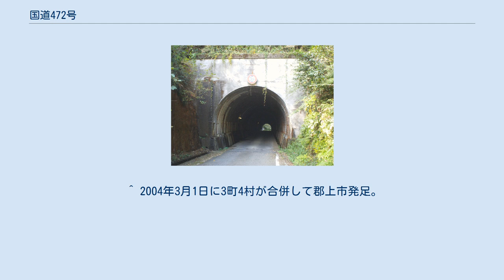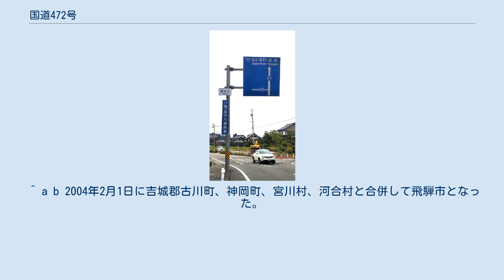国道472号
国道472号（こくどう472ごう）は、富山県射水市から岐阜県郡上市に至る一般国道である。
 岐阜県飛騨市河合町の 楢峠入口付近 この先、富山市八尾町地区までの区間で通行できない日が多い。
 富山県射水市青井谷の分岐手前で、婦中・八尾方面への利用者に、狭隘で危険な国道472号への左折を避け、富山県道小杉吉谷線への直進迂回を促している。
 起点から北陸自動車道小杉ICまでと高山市内の国道41号重複区間内は4車線（片側2車線）であるが、それ以外の区間は1 - 2車線である。
 富山県富山市八尾町栃折の国道471号交点から岐阜県高山市清見町大原の国道257号交点までの約140 kmは、他の国道との重複区間である。
このうち、国道471号との重複区間である、岐阜・富山県境付近の楢峠を含む区間は、豪雪地帯の山越えであるため、6月 - 11月までしか通行できない。
さらに、頻繁に側壁崩壊・路肩欠損するため、これらの復旧が終わり実際に通行できるのは冬期通行止直前のごくわずかの期間であることが多い。
また、高山市荘川町三尾河から同市清見町楢谷までの区間については、車道が通じていない。
 他にも、射水市浄土寺地内より市境を越えて富山市域に入ると、国道359号と合流するまで狭隘区間となり、大型車及び高さ3メートル以上の車両が通行不能な他、普通自動車でも離合が困難となっており、このため射水市青井谷地内の左折分岐手前では、婦中・八尾方面へは富山県道377号小杉吉谷線への直進を促す標識を掲示している。
 富山市八尾町上仁歩 (2019年9月) 富山市高塚、高塚トンネル （2011年11月） このうち、国道360号と重複する岐阜県飛騨市河合町角川 - 同市宮川町大無雁は、国道471号とも重複している。
 ^ 一般国道の路線を指定する政令の最終改正日である2004年3月19日の政令（平成16年3月19日政令第50号）に基づく表記。
 ^ 2004年3月1日に3町4村が合併して郡上市発足。
 ^ a b 2005年4月1日 - 富山市・婦負郡婦中町・細入村・山田村・上新川郡大沢野町・大山町と新設合併し、富山市となる。
 ^ a b 2004年2月1日に吉城郡古川町、神岡町、宮川村、河合村と合併して飛騨市となった。
 ^ a b 2005年2月1日に高山市ほか2町7村が合併して高山市発足。
 ^ a b c d e f g 2018年4月1日現在